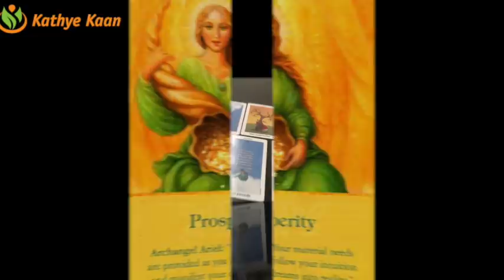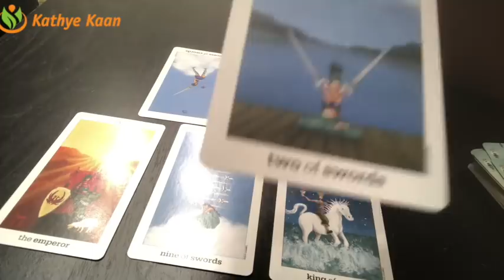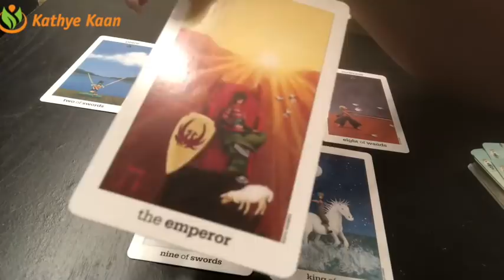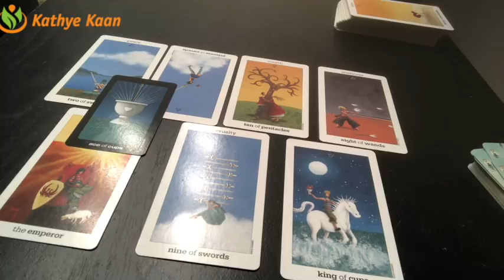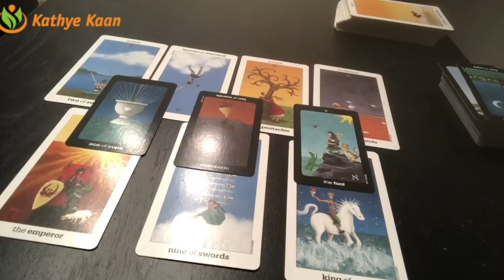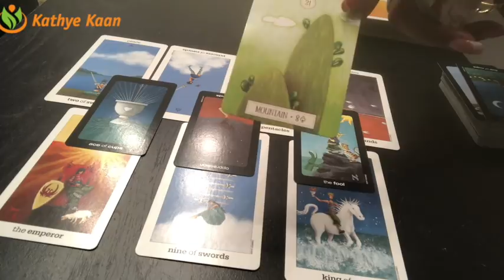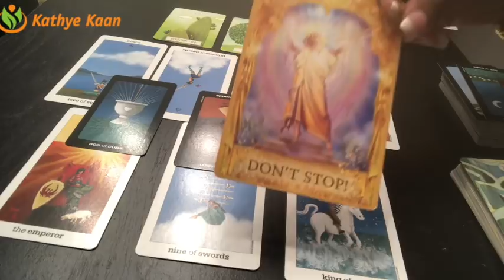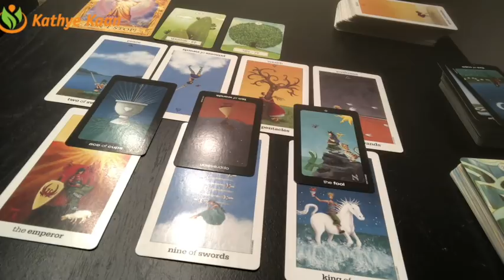GEMINI Weekly Reading Psychic Tarot | Horoscope | Week 36 | September 3 - 9